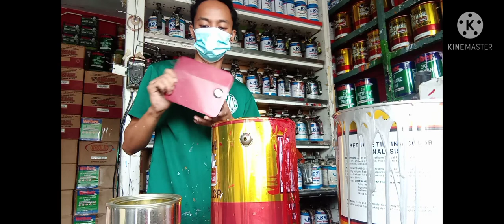Biyaheng cavite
paint center business,
paint center business philippines,
paint center console,
paint center caps,
graphic paint center,
center paint beast 2k21,
paint entertainment center,
center paint beast 2k20,
best paint center build 2k21,
paint beast 2k21 center 7’3,
paint beast rec center,
paint beast center,
paint beast center 2k21 current gen,
center console boat paint,
paint defender center 2k21,
jrm paint center family vlog,
nba 2k20 center paint beast gameplay,
paint beast 2k21 center gameplay,
how to paint center caps,
how to paint center console,
paint.net center image,
nba 2k21 center paint beast,
paint beast center 2k21 next gen,
nba 2k20 center paint beast,
paint beast nba2k20 center,
paint.net center plugin,
the best center paint beast,
jrm paint center vlog,
paint wheel center caps,
paint entertainment center white,
6'10 center paint beast,
center build 2k21 paint beast,
2k21 center paint beast badges,
6'9 paint beast 2k21 center